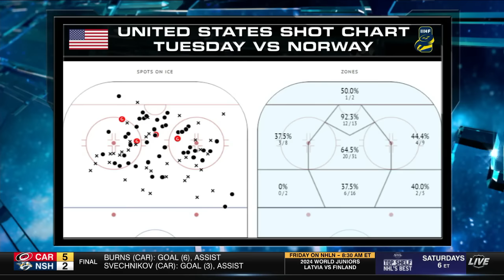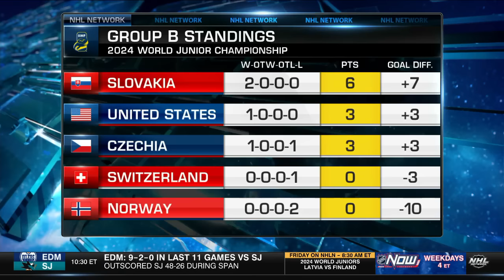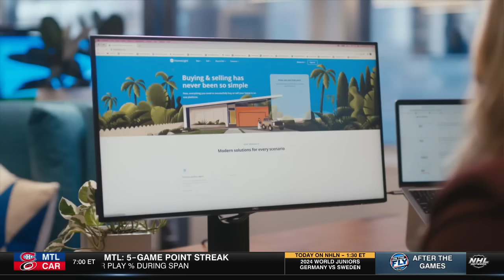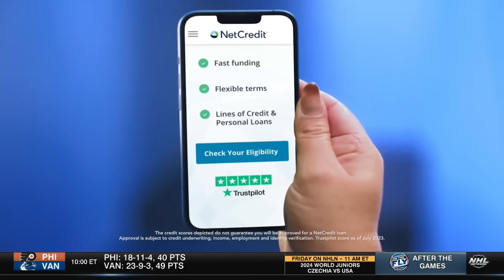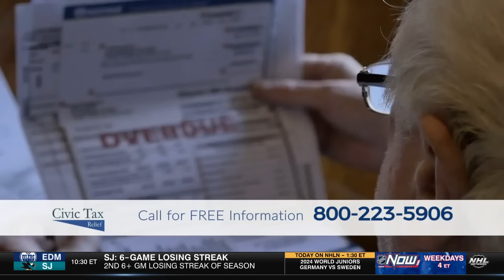Dec.28/2023 IIHF World Junior Championship SWITZERLAND - USA